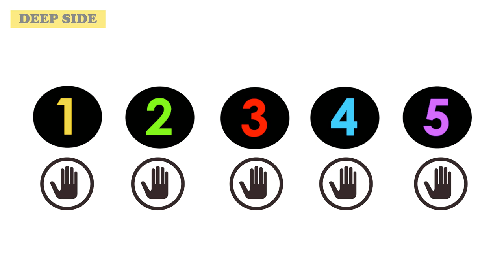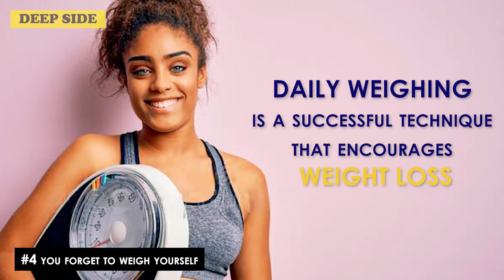5 Habits That Prevent You from Losing Weight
You haven't been eating unhealthy food, so why are you still carrying extra pounds? Turns out that your morning habit can make all the difference. Here are 5 habits to avoid if you're trying to lose weight: